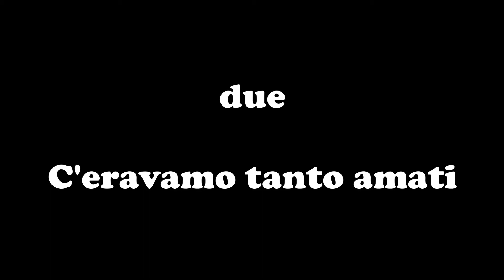Nino Manfredi uno, due, tre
scene tratte da "Per grazia ricevuta" (1971), "C'eravamo tanto amati" (1974), "Pane e cioccolata" (1974).